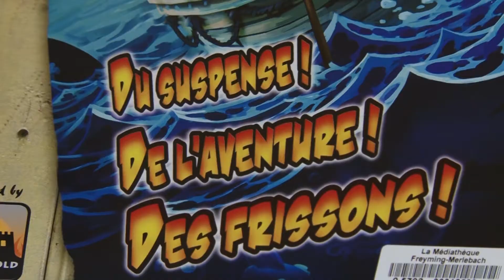À quoi tu joues ? "The Island" de Julian Gourtland-Smith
Aujourd'hui dans "À quoi tu joues ?" Myriam et David vous apprennent à vous évader d'une ile déserte avant qu'elle ne se fasse submerger par les eaux.